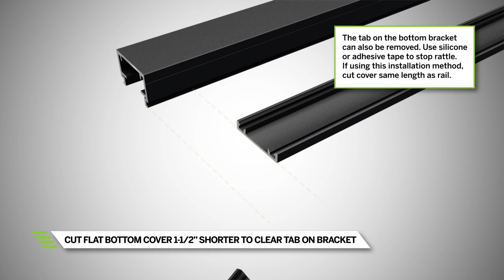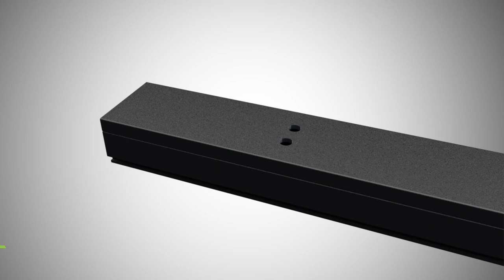Installing Trex Signature Rod Rail: Horizontal Configuration | Trex - YouTube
With no special installation tools or tightening required, Trex Rod Rail is a quick and easy alternative to cables. We've put together instructions for installing our Trex Signature Rod Rail in a horizontal configuration.